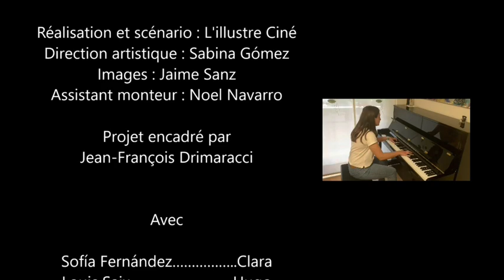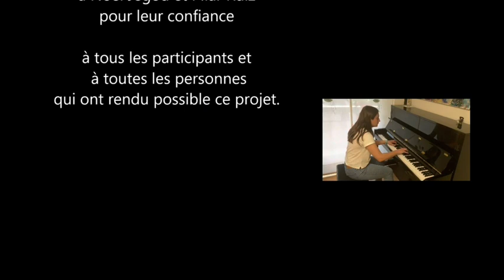Regards Miradas. Finalista Especial Joven Feelmotio´23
"Regards Miradas"

Dirección: L'illustre Ciné
Instituto: Lycée Français Molière Zaragoza
País: España